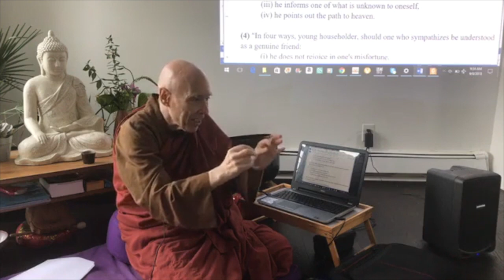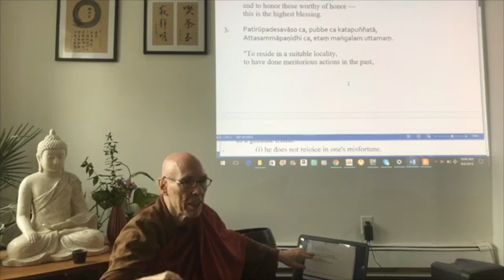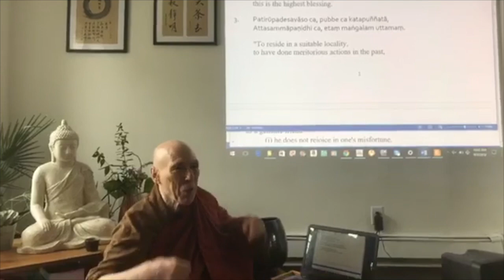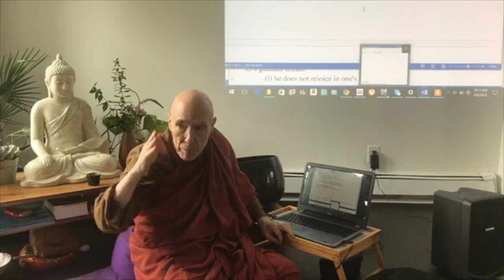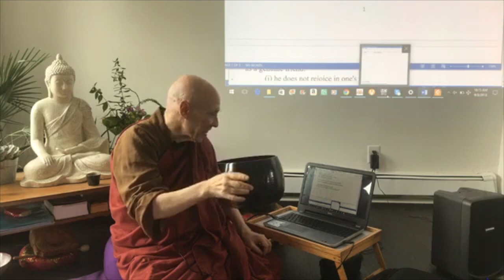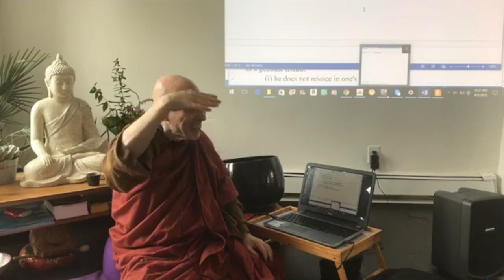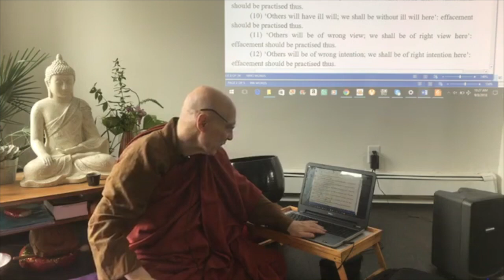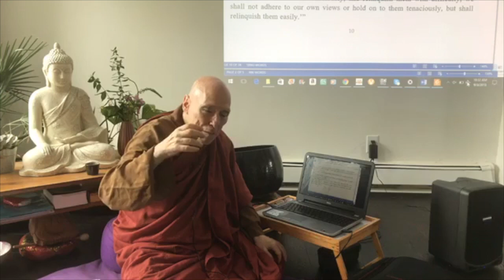A Life of Boundless Blessings, with Bhikkhu Bodhi (Talk 3/10)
In the third talk of the retreat, Ven. Bhikkhu Bodhi explains the second section of the Mangala Sutta (The Discourse on Blessings) - living in a suitable place, having done good deeds in the past, and making wholesome resolutions. This talk was given in September 2018 at a retreat organized by Buddhist Insights in Rockaway Beach, NYC.